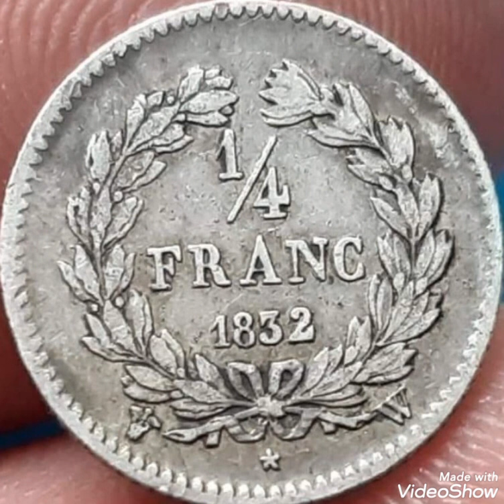1832 France & Quarter franc ,coin value and price rare .